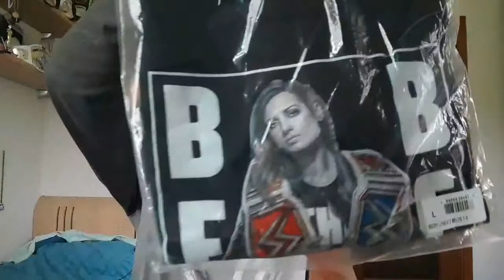WWE MONEY IN THE BANK 2019 - PREVISIONE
Manca sempre meno a uno dei ppv più importanti dell'anno (mio ppv preferito ) e come sempre arriva anche la nostra previsione.